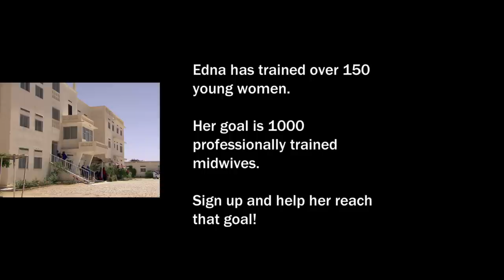Midwifery in Somaliland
Edna Adan, head of the only maternity hospital in Somaliland, encourages women to become midwives through her training program.